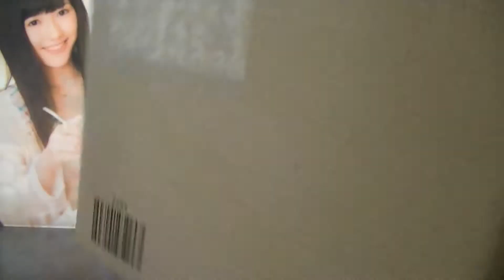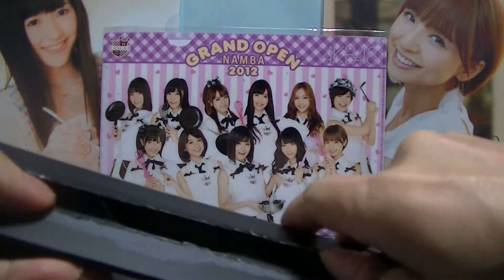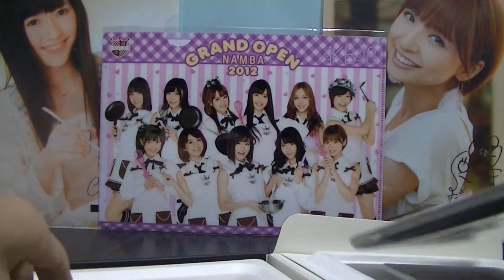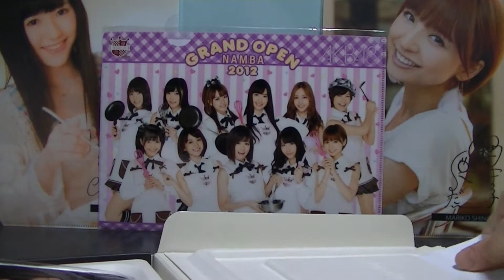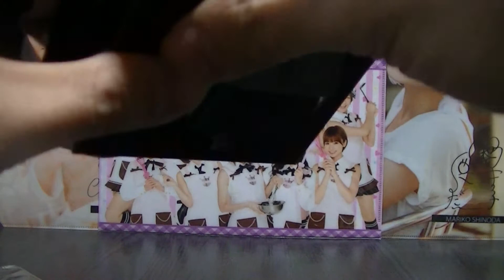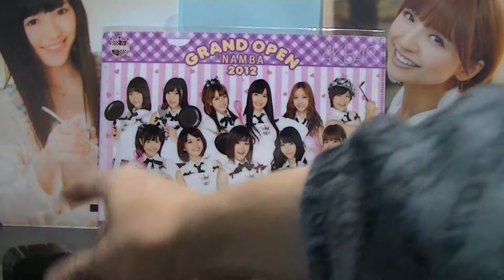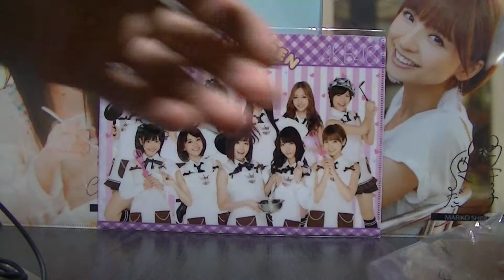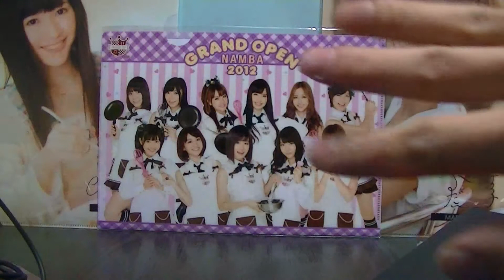Amazon Kindle Fire HD タブレットカバー アダプター開封動画 HD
キンドルファイアHD　アマゾンタブレット

Everio EX250フルハイビジョン

 .+.(♥´ω`♥)゜+.　　気軽に登録などしてくださいｗ
【my xboxtag】NOBUHIRO49